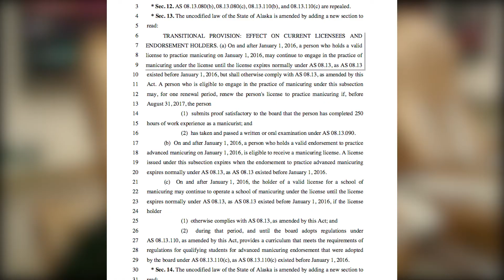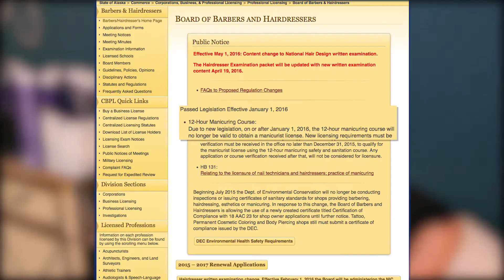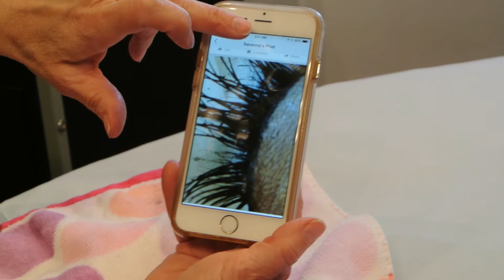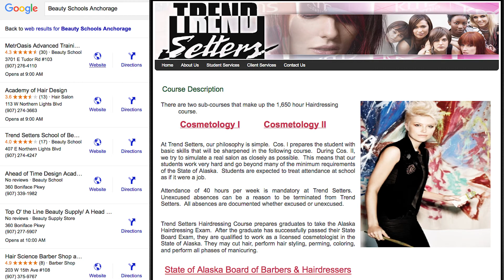SPAtched Licensed Education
The painful truth about the beauty industry in Alaska

You may have heard of the term, "botched," a plastic surgery gone wrong, but what does it mean to be "SPAtched?"

 To be SPAtched is exactly what you may already think: It's a service such as a  manicure or pedicure or waxing service gone wrong. Those complications could come with deadly consequences if you don't know what to look out for.

What's going on behind closed doors in Alaska could shock you. According to several salon owners, "No one is checking up on us."